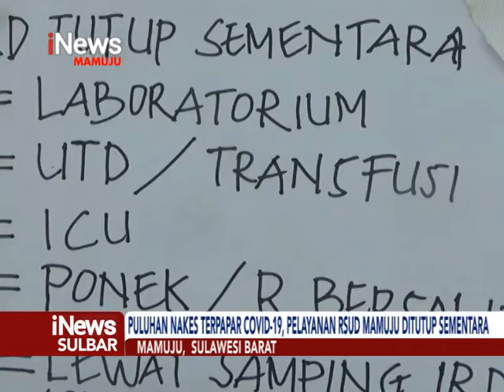Pelayanan RSUD Mamuju Ditutup | iNews Sulbar | 02-08-2021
Sejumlah ruangan pelayanan termasuk igd di rsud kabupaten mamuju, sulawesi barat di tutup sementara, menyusul  puluhan tenaga kesehatan, baik dokter maupun perawat, terkonfirmasi positif covid-19.